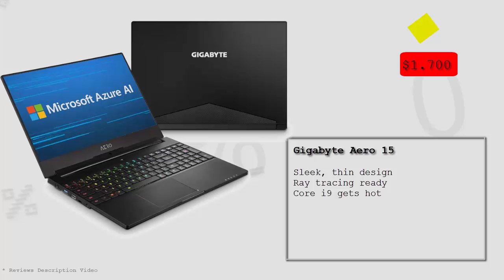Top 10 Best Gaming Laptops To Buy on Amazon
Top 10 best gaming laptops To Buy With reviews, for full reviews and user experiences check the link below for each best gaming laptops and then compare the budget price you would like. But I will definitely recommend you the first best gaming laptops in the list NAME, it's the top rated and best gaming laptops 2019 from user experiences.

Best Ultrasonic Pest Repellers To Buy

List Best gaming laptops to buy on Amazon